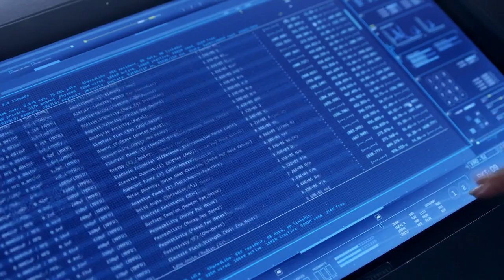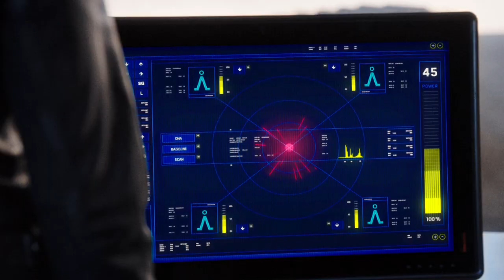Cisco manipulates Speed Force